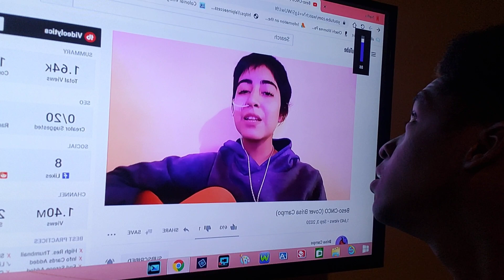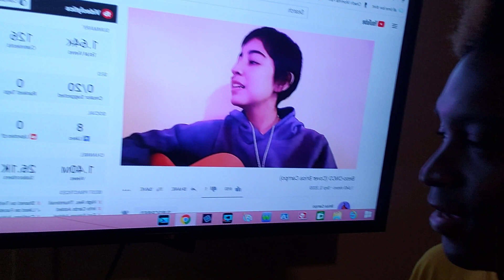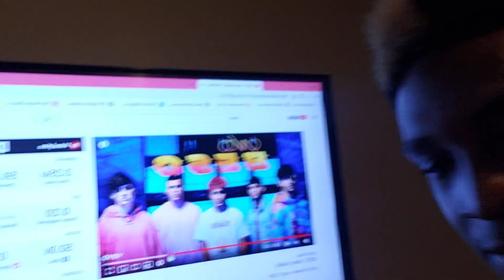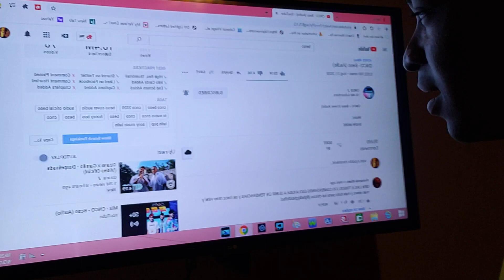CNCO - Beso [POST REACTION] 🤣